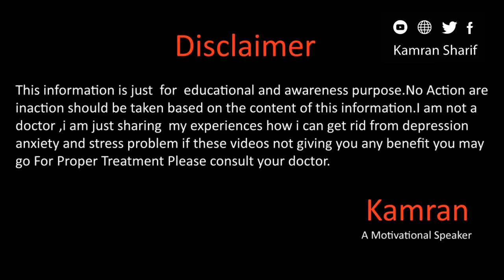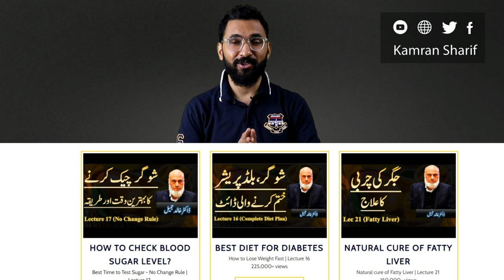Benefits Of Fasting / Ramdan Fasting رمضان کے روزے By Kamran Sharif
Hope you will be doing fine there in this video we will talk about the benefits of fasting in ramadan in the light of science

25+ Health Benefits of Fasting || Rozay ke 25+ Faiday

1.
Reverse To Diabeties
2.
Depression Anxiety Stress
3.
Inlamations
4.
Immunity Booster
5.
Kidneys Functions
6.
Fatty Liver
7.
Obesity
8
Cancer
9.
Alzheimer's Disease / Parkin's Son Disease
10.
Blood Pressure
11.
Blood Cleaning
12.
DNA Repairing
13.
Detoxifications
14.
Forever Young
15.
IBS Management
16.
Stop Addictions
17.
Good For Heart Health
18.
Helps To Build New Habits
19.
Self Control
20.
Improve Blood Triglycerides
21.
Reduce Chance of Heart Stroke
22.
Cholesterol Level
23.
Improve Stomach Performance
24.
Increase Growth Harmons
25.

Dr References
Dr. Khalid Jameel